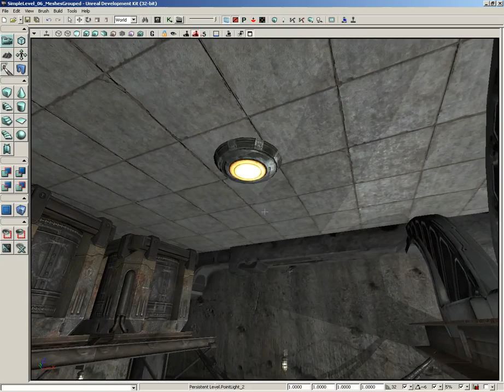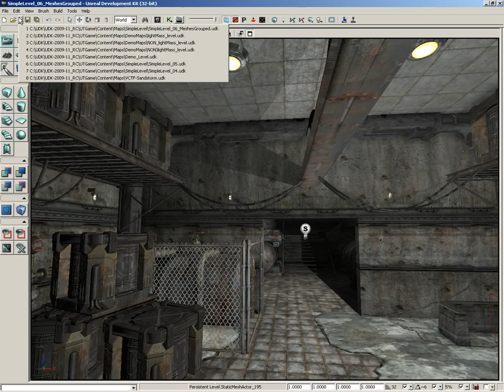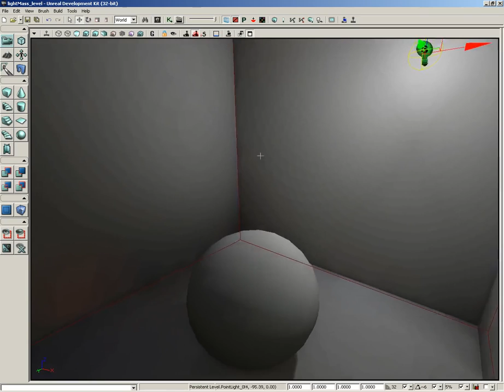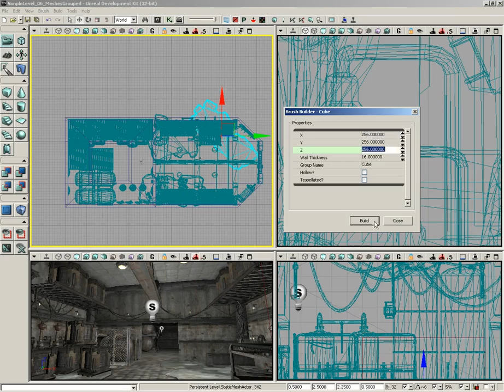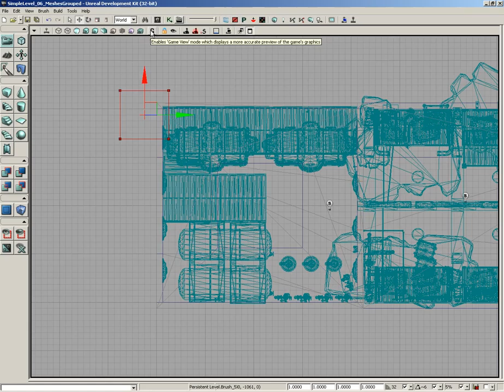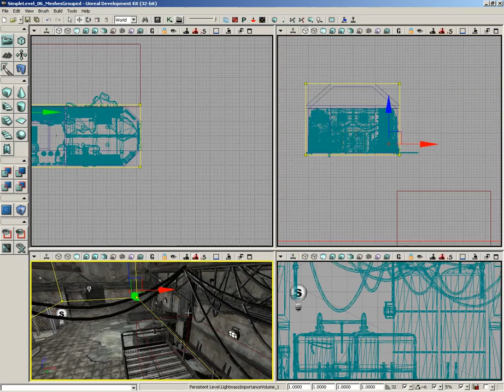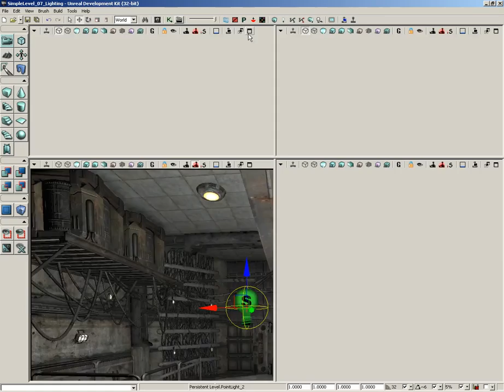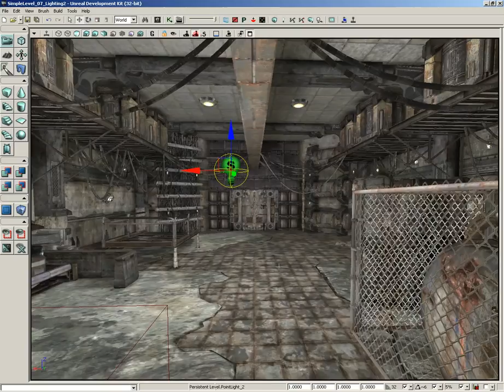04 - Lighting - 01 - Lightmass Importance Volume